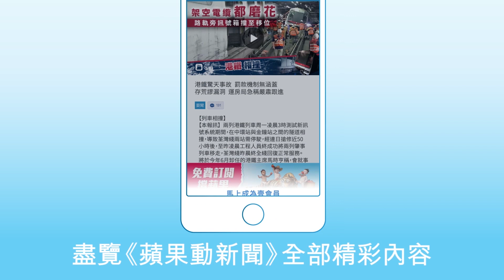2日1夜黑白沙漠星空露營體驗 遊走埃及千年水晶石似中銀大廈？遊走埃及 （果籽 Apple daily）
埃及有超過九成國土面積為沙漠地帶，撇除金字塔、開羅博物館、帝王谷等具歷史文化背景的景點外，崇尚大自然必定推介黑白沙漠（Black & White Desert）。在沙漠萬千星宿下，度過一千零一夜，親身感受大自然的奧秘，非筆墨所能形容。

假如你追求一個樸素的大自然體驗，這個黑白沙漠水晶山的旅程絕對可以滿足你。特別在此向大家作出溫馨提示，沙漠日夜溫差超過二十度，晚上必定要添衣。另外，埃及氣候比較乾燥，除了護膚用品，一定要帶潤唇膏。